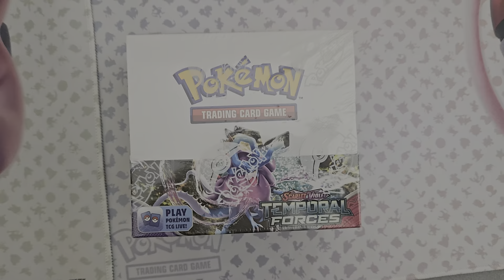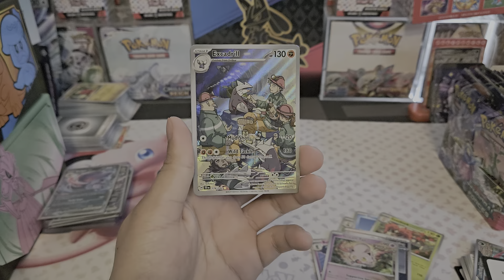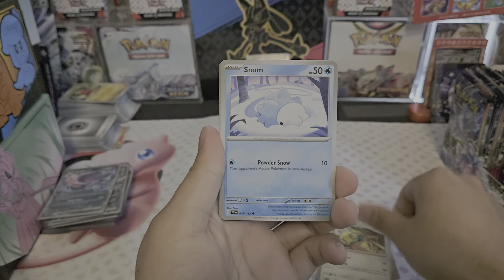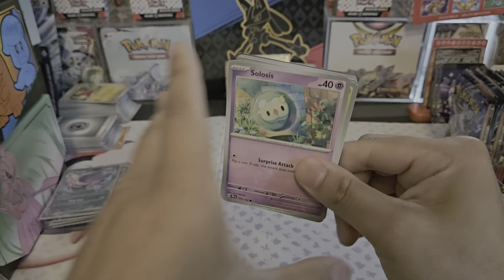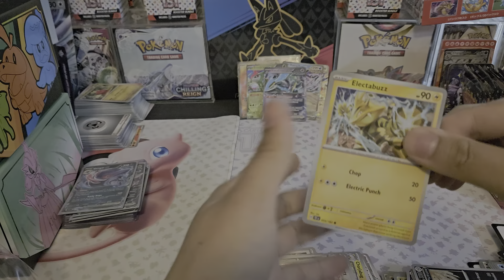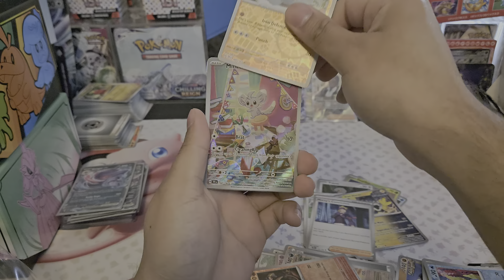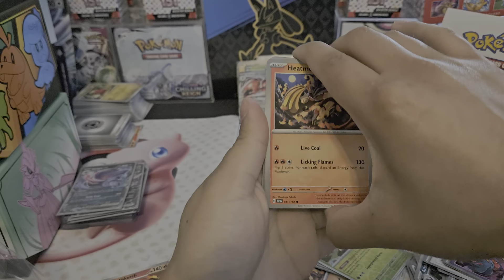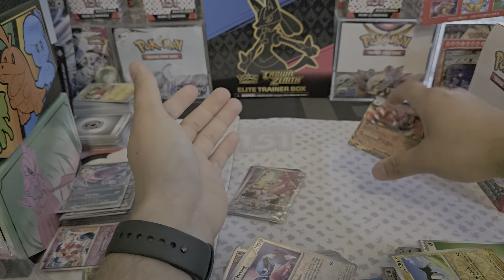Temporal Forces Is.. ROUGH